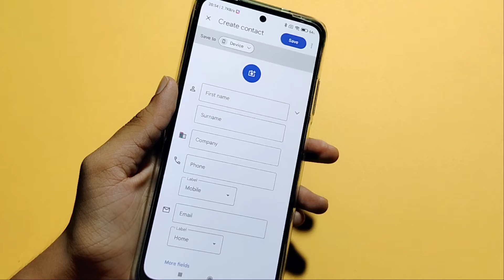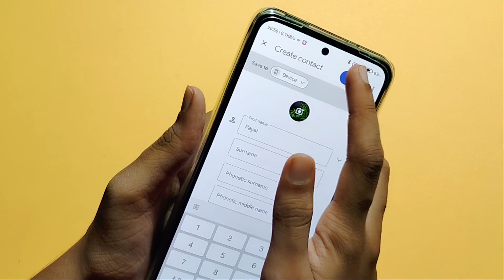Redmi note 10 pro contact number setting | How to add contact number | save contact number